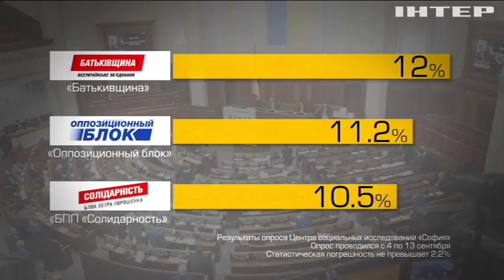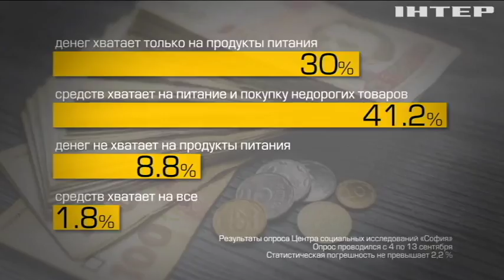Досрочные выборы: украинцы определились со своим выбором